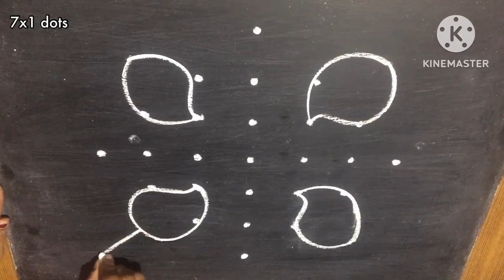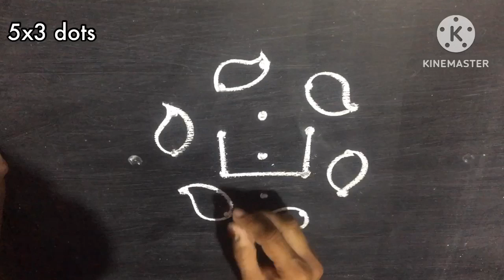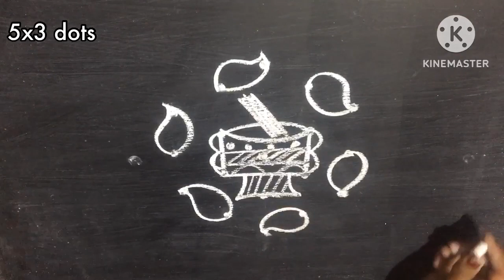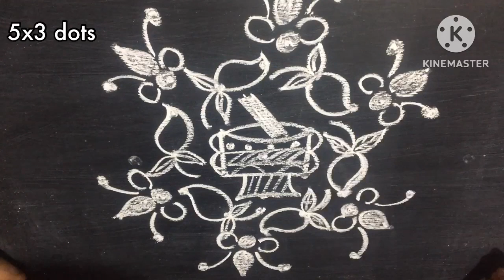Ugadi muggulu || Simple rangoli || Pandaga muggulu || Chinna mugulu|| Daily kolams || padi kolams